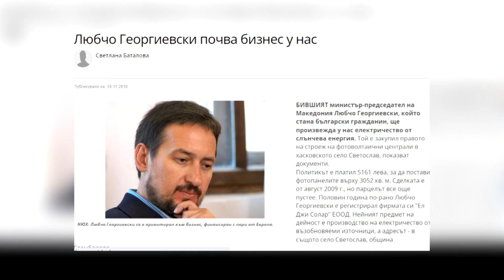Од поет до милионер: Колкаво богатство има Љубчо Георгиевски?!